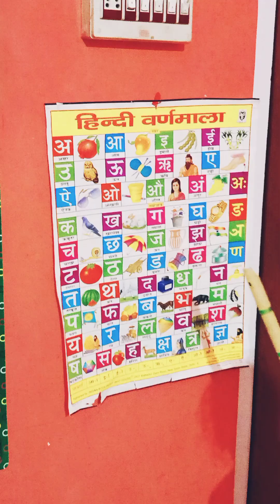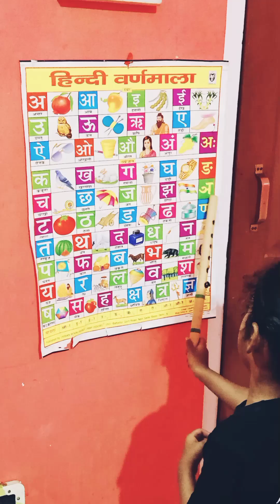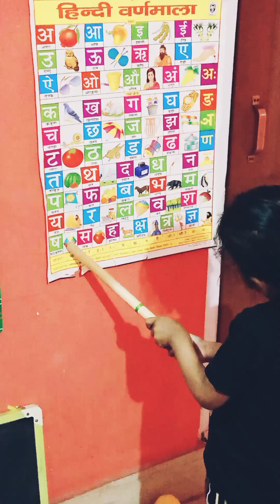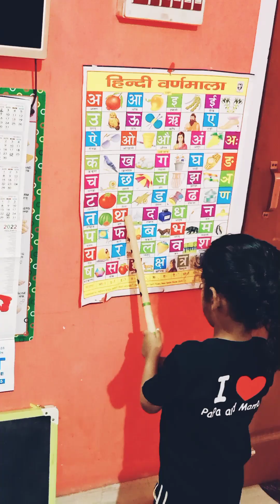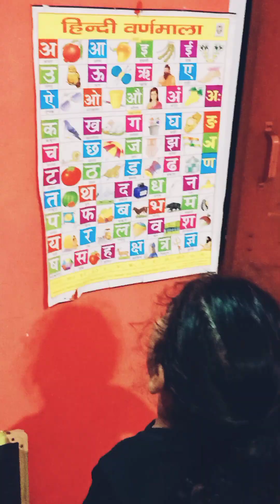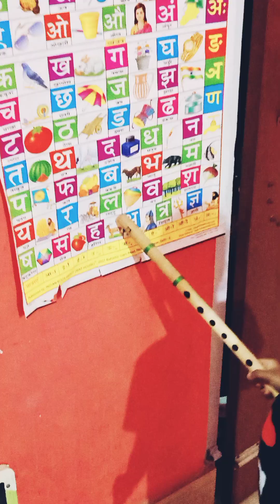मेरा बच्चा पढ़ाते हुए ❤️Kids Acting ❤️